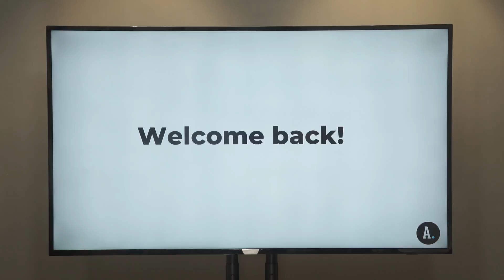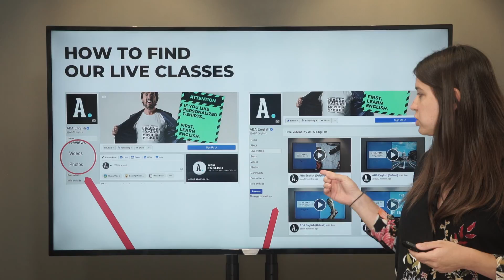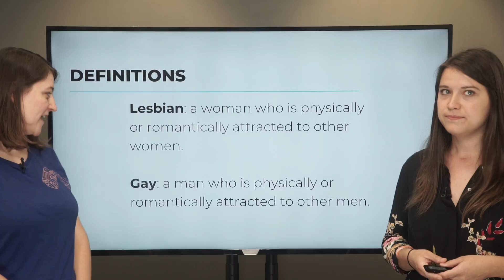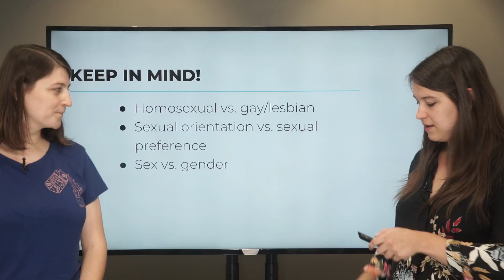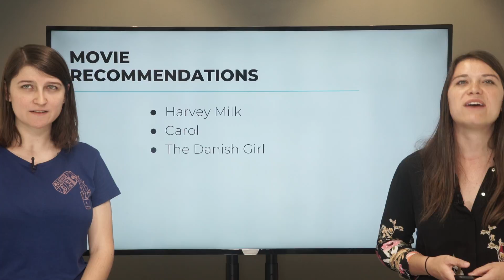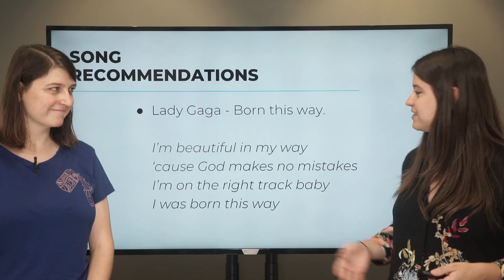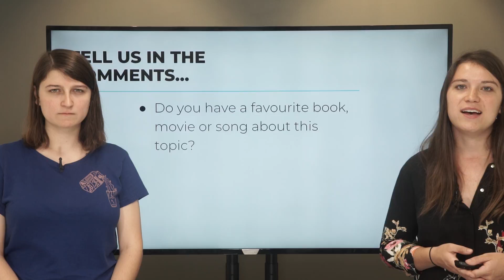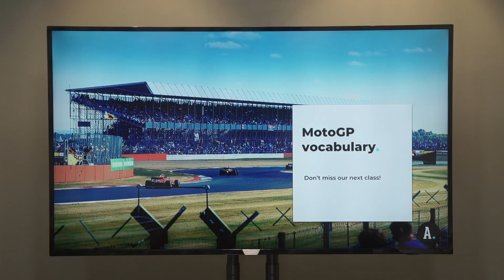LGQBTIA Vocabulary | Learning About Gender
Teacher Robin is going to teach you LGQBTIA vocabulary. This vocabulary will teach you how to show respect in English to people of all backgrounds and genders. Watch now to start learning about gender in English.

Check out this related post for more vocabulary:

 - The Gay Lexicon in English

TRY OUR ENGLISH COURSE FOR FREE

Would you like to receive English video lessons, as well as be able to access all our interactive English grammar AND the first lesson of each English level?

Learn English from the first day with ABA English’s exclusive learning system that stimulates the speaker's natural predisposition in a real environment.

In our channel you will also have access to our exclusive English learning series, each one design to cover a specific part of learning English: from English grammar, interactive English quizzes, English pronunciation of difficult words, to a section devoted to all the English questions you can possibly imagine!

Our online English course allows you to learn English as if you were living abroad with a programme arranged around 144 didactic English language units based on the exclusive ABA Films. You will begin to speak and write in English in an enjoyable way right from the start.

Watching our entertaining ABA Films you will focus your attention on the content more than on the form and you will intuitively arouse your natural instinct to learn English.